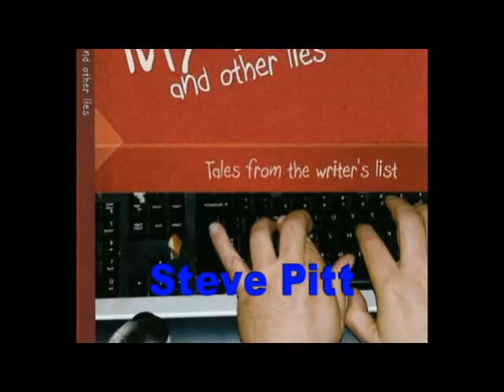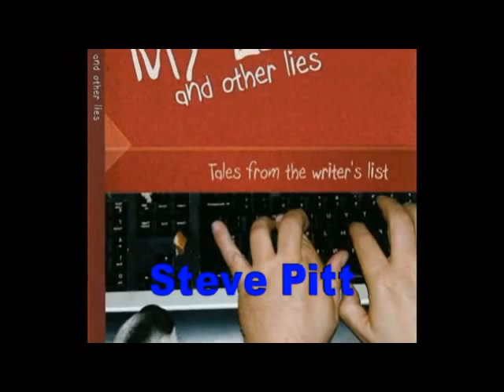Steve Pitt-My Life and Other Lies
Freelance writer Steve Pitt has seven books to his credit, but it took the encouragement of his fellow writers from various on-line professional groups to pull together his first collection of humour columns. "My Life and Other Lies" is a great collection of stories garnered from his eclectic employment career, 47 jobs and counting, and his wry observations of life.